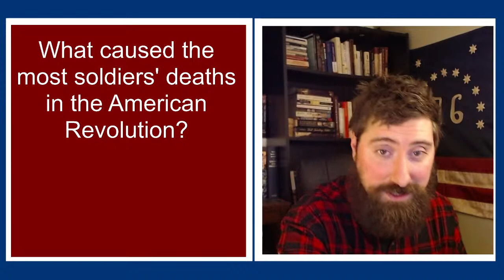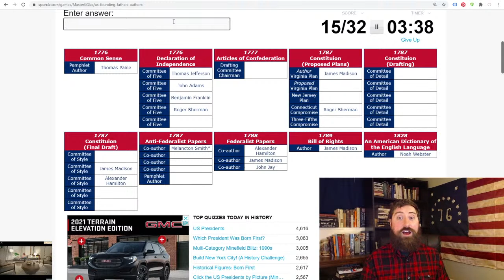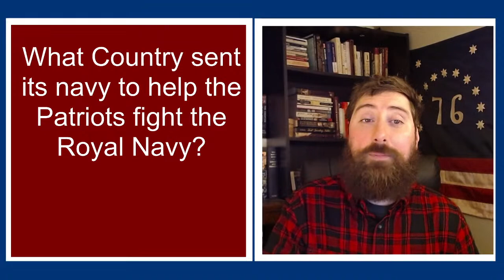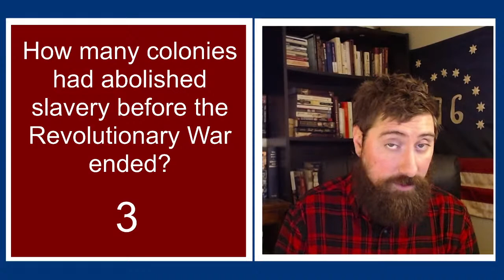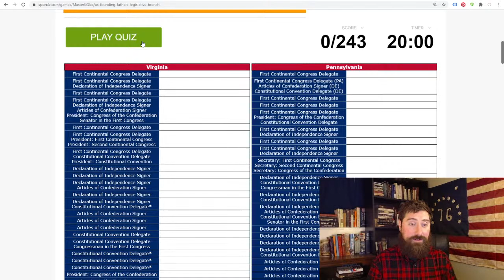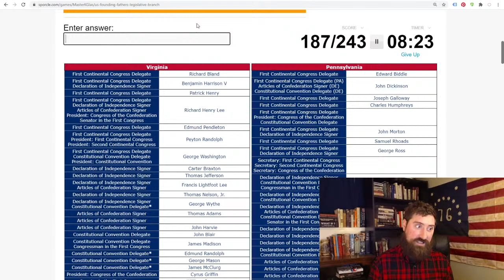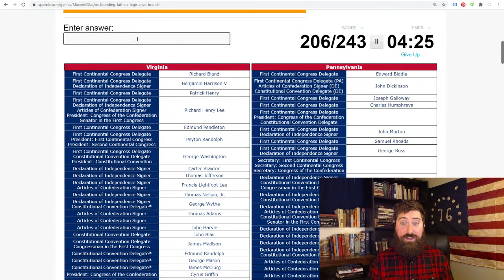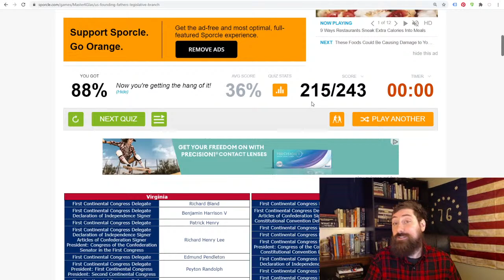American Revolution Trivia Night LIVE - 4/2/21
Let's play some American Revolution Trivia!

We play a variety of trivia games based around the American Revolution.

I'll comment on the questions and attempt to shed some perspective as we go.